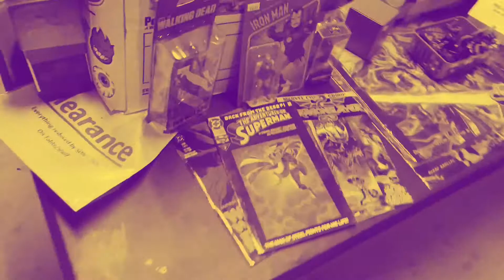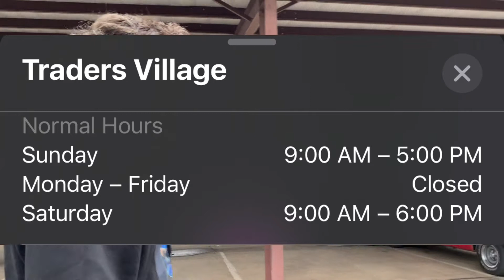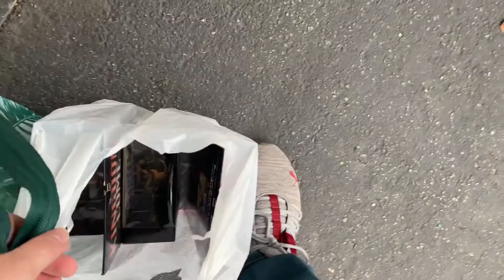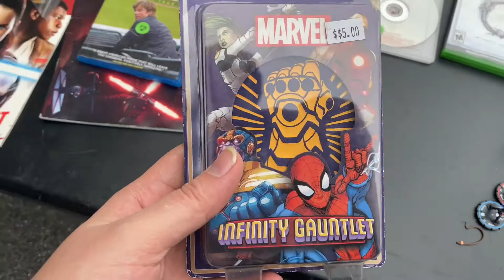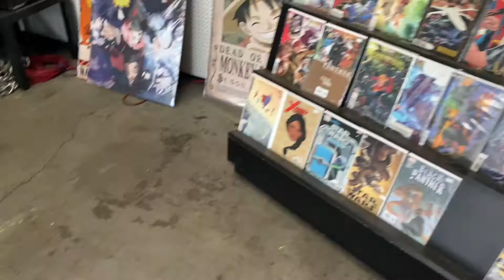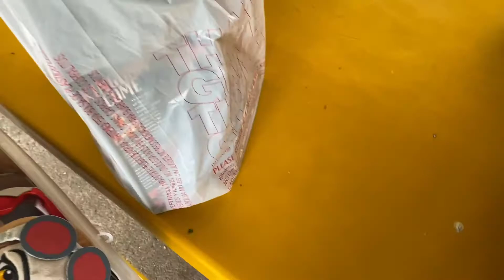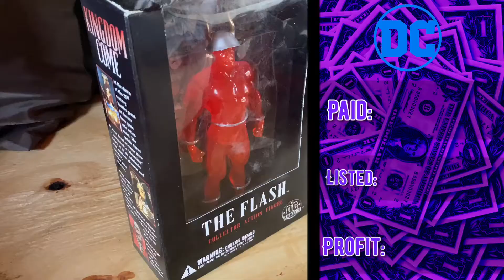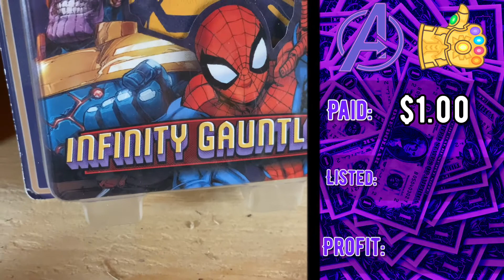MADE A $323 PROFIT FROM FLIPPING AT THE FLEA MARKET | Trash to Treasure Ep.1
Hello everyone!! I wanted to introduce something new in the channel. It's something I've been wanting to do for a while and finally took the opportunity to do it! I will make this a sort of series for the channel and show you all my perspective of flipping.